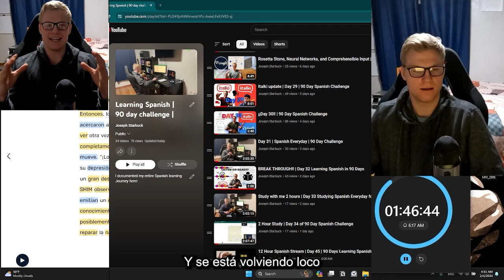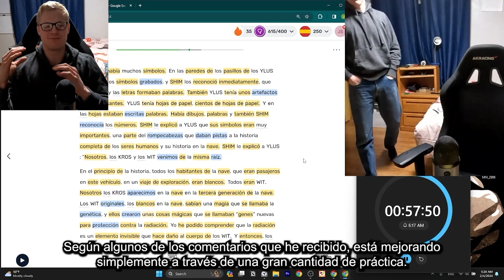Spanish EVERYDAY 35 | 90 Day Challenge